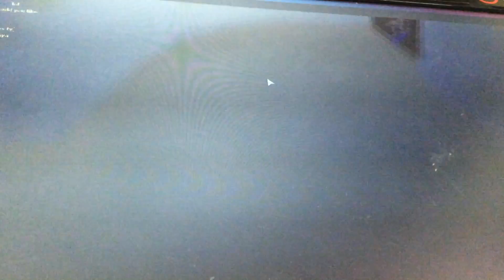This kid plays Roblox meep city :P